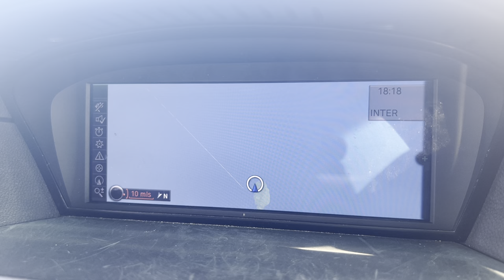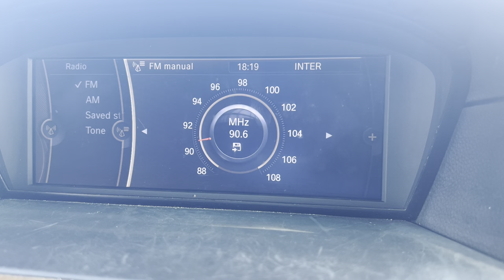FM DX France Inter Loire-Atlantique 90.6 MHz From Malta [Sporadic-E][2023]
FM DX France Inter Loire-Atlantique 90.6 MHz From Malta [Sporadic-E][2023]. It was caught on 02/06/2023 at around 18:15 PM (UTC+2). Strong SpE towards France which other countries such as Ukraine, Romania and Cyprus followed. This had to be one of the best days yet of continuous SpE two hour activity. It reached RDS levels which displayed ‘INTER’. Alongside, other stations are visible such as France Bleu ones which were reaching RDS levels. Programme ID is heard by 0:53. It is transmitted from France’s Nantes FM Transmitter with around 250 kW in transmission power that is approximately 1,830 kilometres away towards 1,830 kilometres. 73 😊

Country: Loire-Atlantique, France
Estimated Distance: 1,830 Km
Transmitter: Nantes FM Transmitter (250 kW)